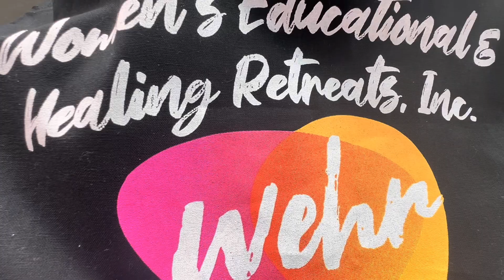NELLA “A” FILMZCO PRESENTS: VIP 2024 ANTIOCH VENDORS